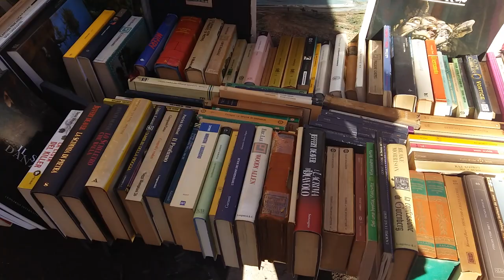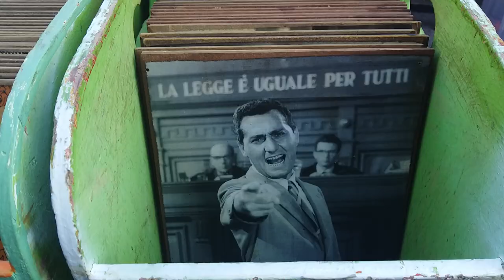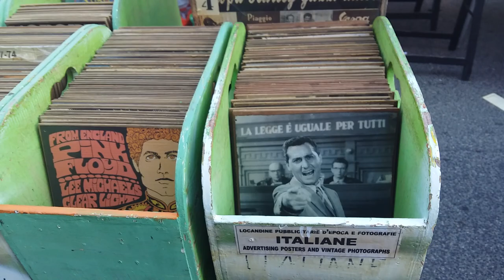VisitareRoma - Mattinata alla scoperta del Mercato di Porta Portese